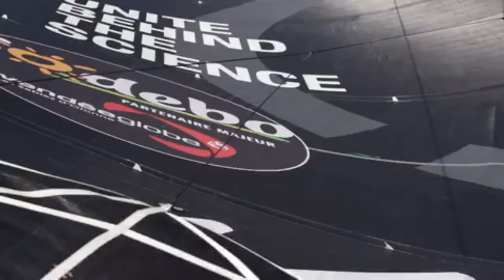Dalin First home, Boris Crashes into Fishing Boat! WoW VG Report #60 High Drama at Finish of Race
Charlie Dalin is first over the finishing line in this year's Vendee Globe and must wait until the skippers who are holing redress time arrive to see if he has enough time in hand to win.
Meanwhile Boris Herrmann shares the same fate as Alex Thomson did in 2008 when he collided with a fishing boat 100 miles from the finish.
The moral of all this? Don't sleep when transiting the Bay of Biscay!